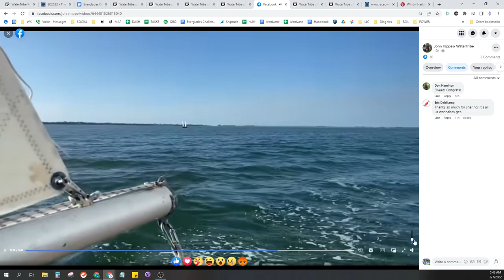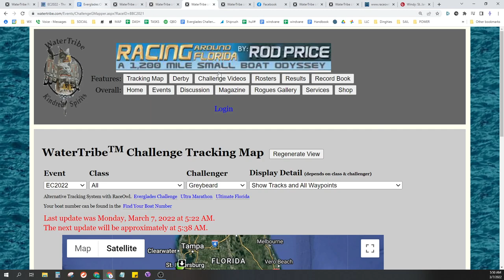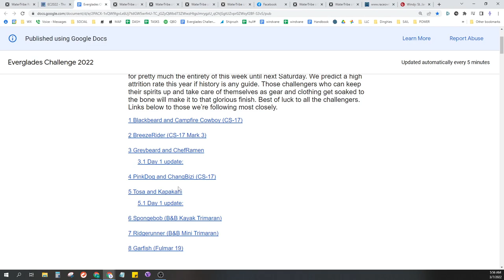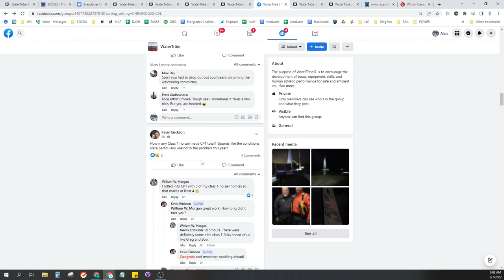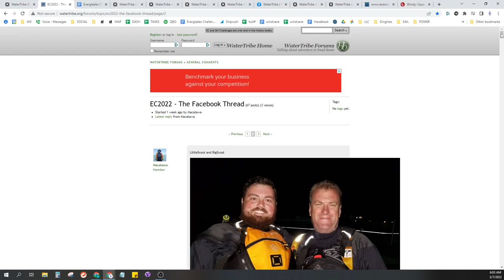EC 2022: B&B Update! Monday 9:00am (Day 3 update 1)